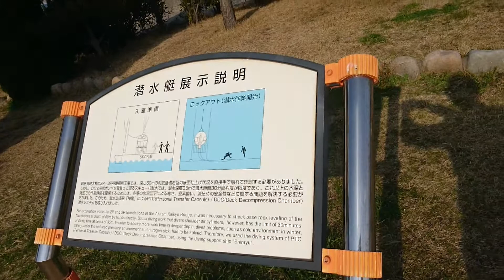兵庫県淡路市 【道の駅 あわじ】潜水艇 展示説明、松帆アンカレイジパークの風景